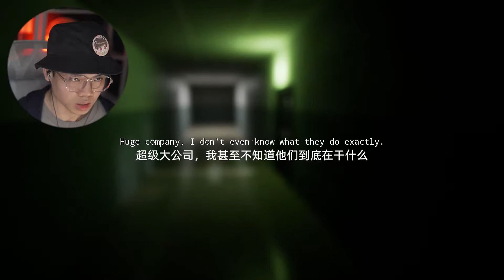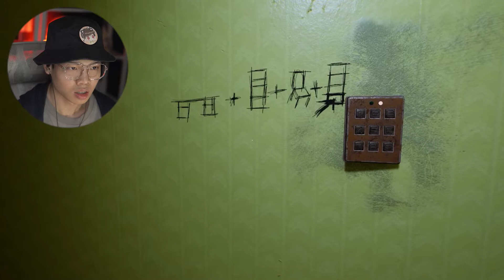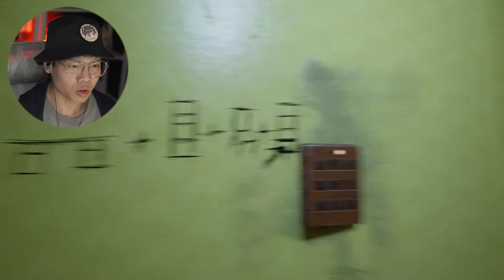第一天上班就進入異世界！最近很火的都市傳說同人遊戲！Backrooms